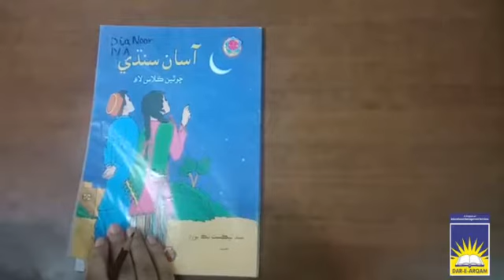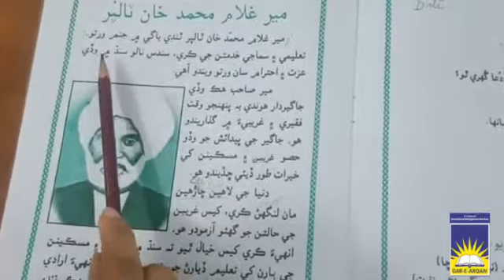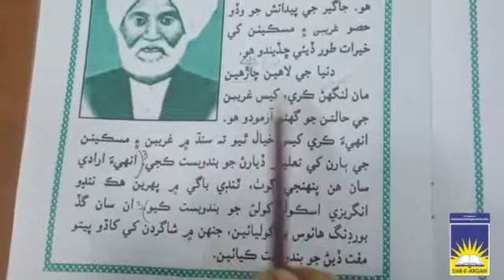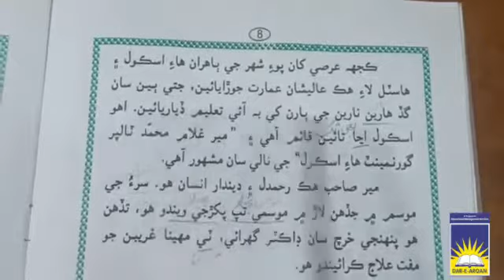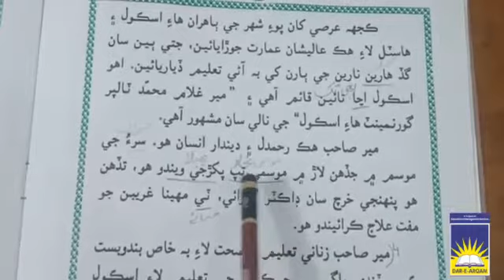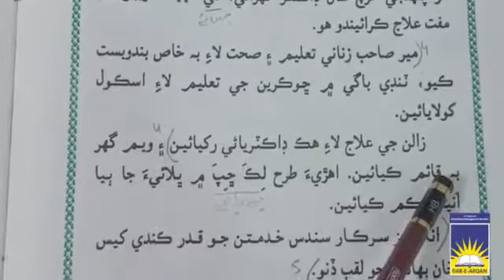Class 4, 5 and 6 Sindhi | week 3 day 4